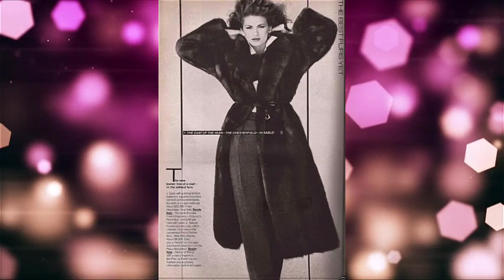Actress Fur Coat (29)